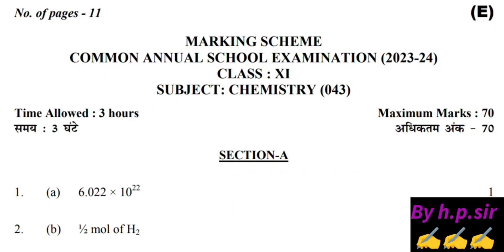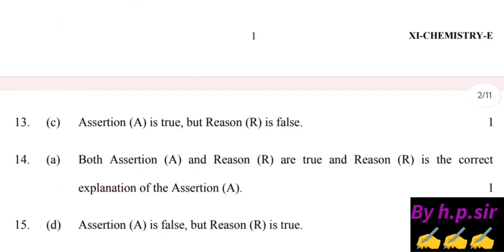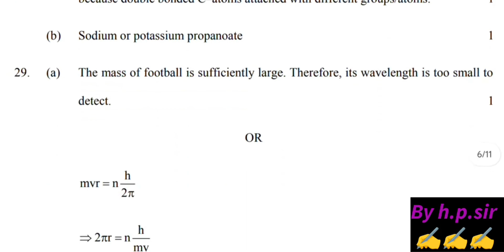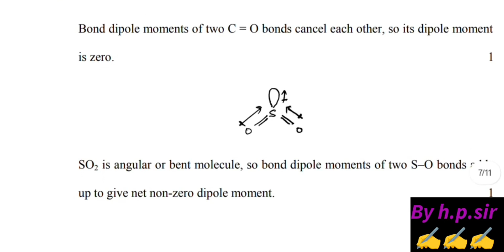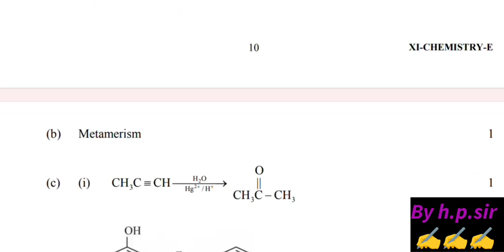class 11 chemistry answer key evening shift /annual exam 2024/class 11 chemistry paper solution 2024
class 11 chemistry annual question paper 2024 morning shift/class 11 chemistry paper answer key 2024
class 11 chemistry answer key morning shift ||annual exam 2024||class 11th chemistry paper solution
class 11 chemistry paper solution/ answer key morning shift ||annual exam 2024|| chemistry solution
class 11 chemistry answer key morning shift/annual exam 2024/class 11 chemistry paper solution
class 11 chemistry paper answer key morning  shift, evening shift class 11 chemistry paper solution, annual exam class 11 chemistry paper solution 2024,class 11 chemistry paper solution 2023-24
today morning shift chemistry paper solution class 11th
today class 11 paper chemistry solution

class 11th chemistry answer key morning shift 2023-24